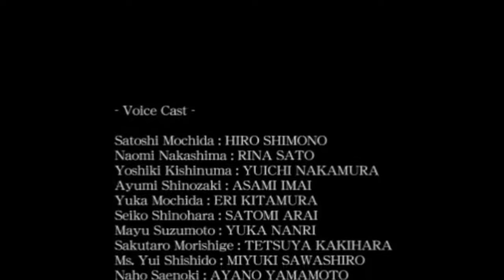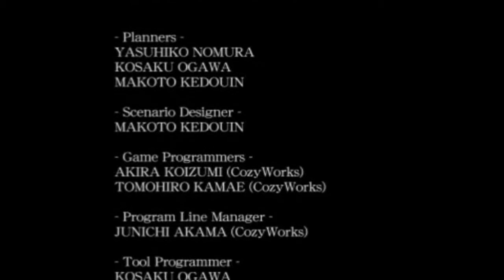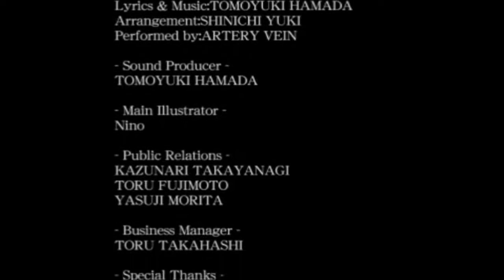Let's Play Corpse Party: part 24 (FINALE)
Many poor decisions about direction were made in this video. Buttclenchers beware!

Corpse Party was made by Team GrisGris! Please support them by buying their games, maybe even a copy of Corpse Party for yourself!